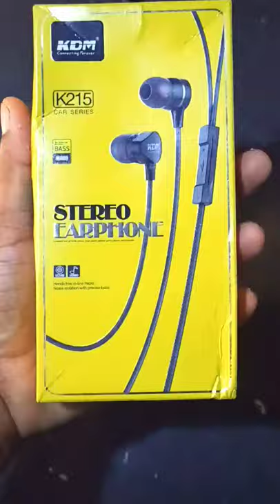K215 STERCO EARPHONE